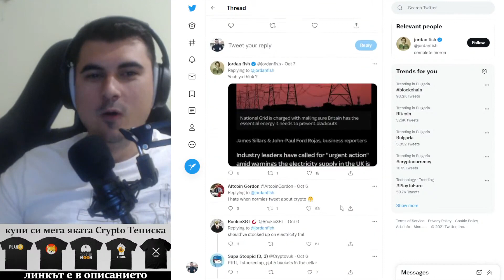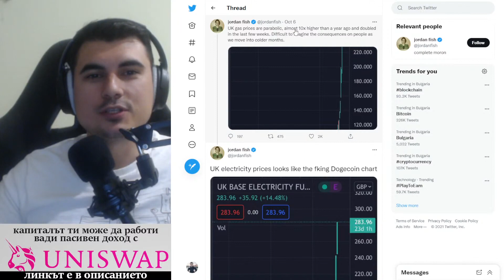Doge VS цената на ТОКА в Кралството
-- Присъедини се! ===--

10% лихва в долари, 10-20% лихва в криптовалути - как да станете "Liquidity Provider" в Децентрализираната борса Uniswap